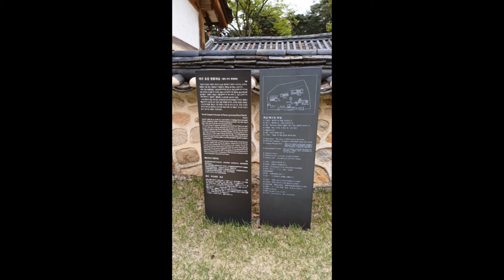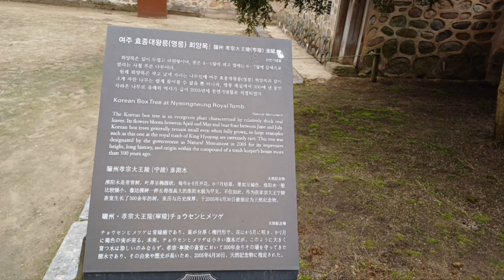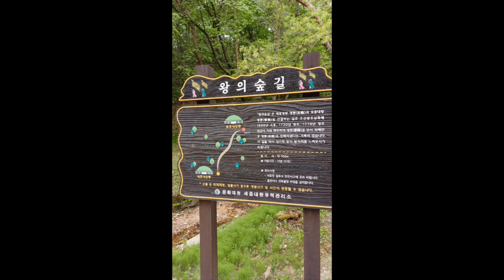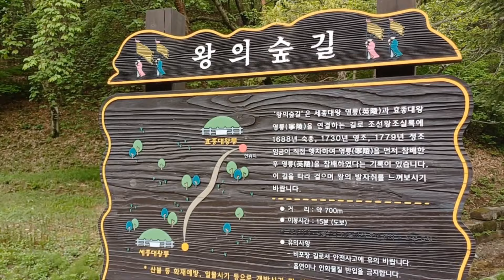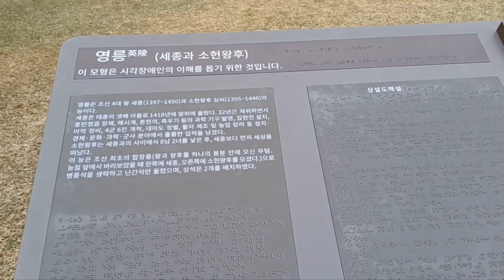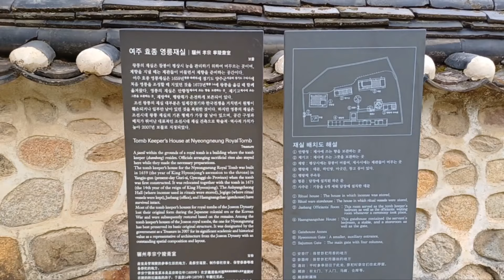영릉 왕의숲길 아나운서김영숙TV 아름다운세상